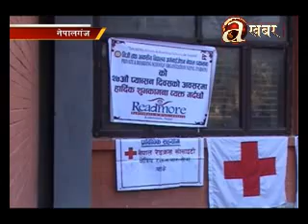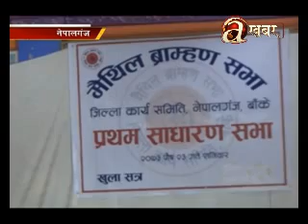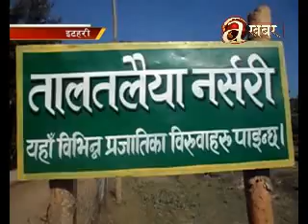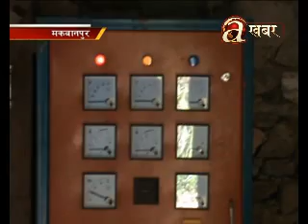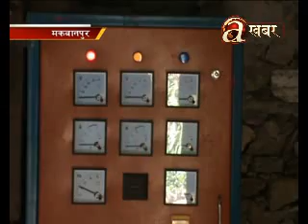Avenues @ Desh Ma Aaja - 10.01.'17